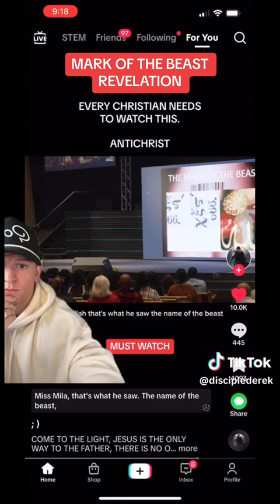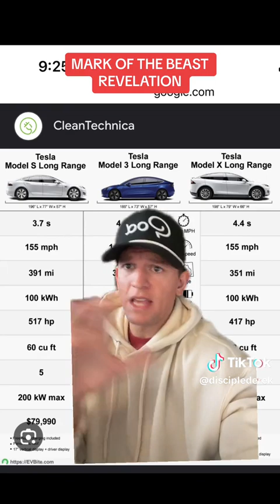Guy Gets Motherload Revelation About The Mark Of The Beast